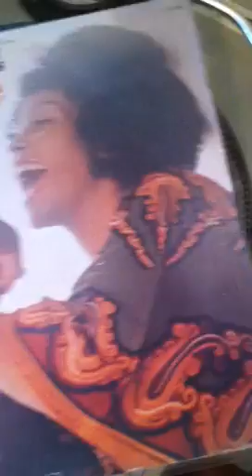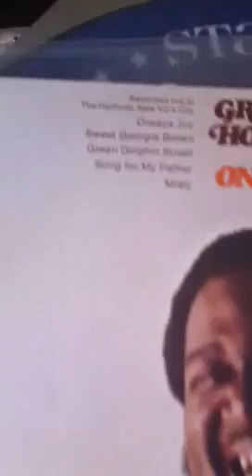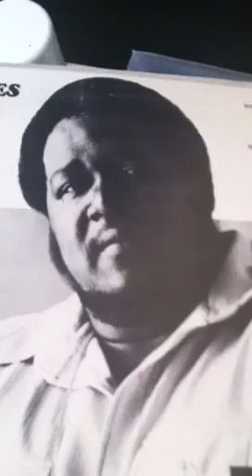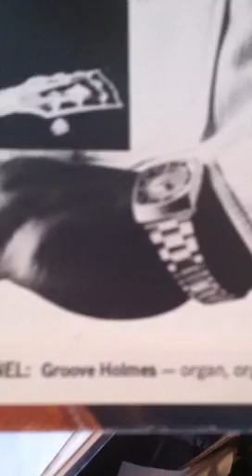Richard Groove Holmes - Song For My Father (Live)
A live version of the Horace Silver composition. From the "Onsaya Joy" LP on Flying Dutchman.